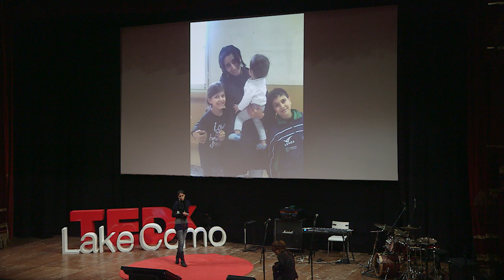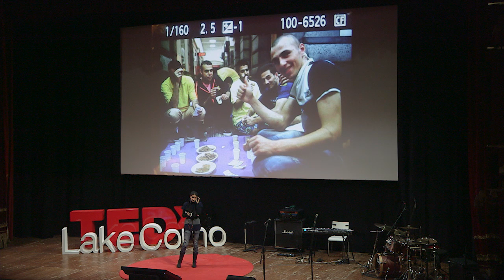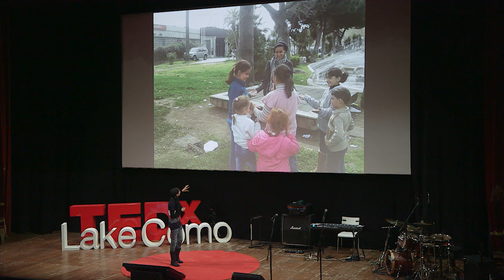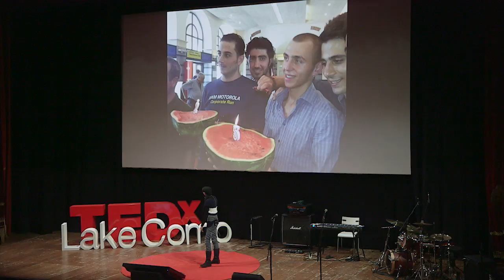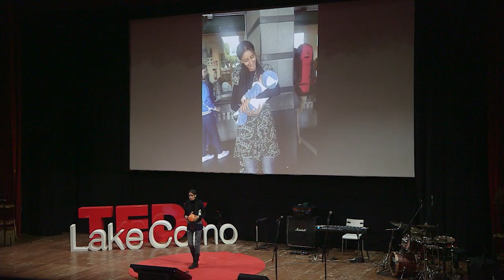We and the others | Nawal Soufi | TEDxLakeComo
This talk was given at a local TEDx event, produced independently of the TED Conferences. We and the others: Nawal Soufi at TEDxLakeComo”
Social Activist. Nawal Sufi is a young cultural mediator. Born in Morocco and living in Catania since the age of six, Nawal, as volunteer , began to deal with people in poverty. Since last spring is in the forefront to help refugees, mostly Syrians, who, by reason of the war, come to Italian shores after dramatic travels. Nawal has quickly become the reference for the officials of “ Mare Nostrum “, Port Authorities and Institutions, but also for hundreds of refugees that she waits at the station every day helping them not to fall again into the smuggler hands. In late July, was awarded "Woman of the Frontier" at the International Film Festival of Marzamemi.

We and the others: Nawal Soufi at TEDxLakeComo”